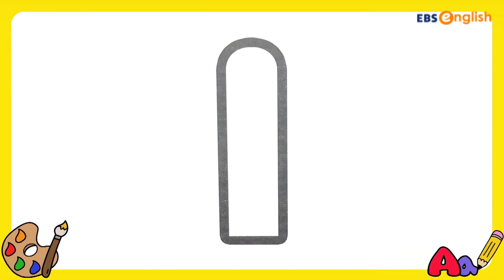[유아 영단어] I - island│쇼 미 더 컬러│EBSe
35. I - island(섬)

어린이 여러분~ 예쁘게 색칠되는 그림을 보며
알파벳 I 로 시작하는 단어 ‘island(섬)’를 배워볼까요?

물감, 색연필, 색모레, 클레이 등 다양한 도구와 색을 이용한
영어를 처음 접하는 아이들의 눈높이에 딱 맞춘 영어 오감 학습!

영상에 나온 도안은 홈페이지의 [공지사항] 게시판에서 다운로드 가능
쇼 미 더 컬러 홈페이지 바로가기